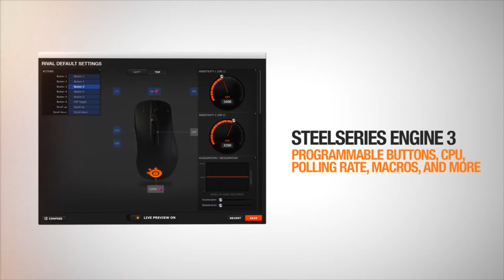SteelSeries Optical Gaming Mouse Rival Promo